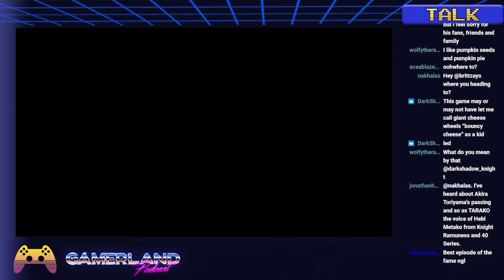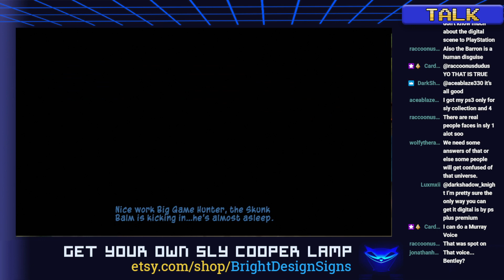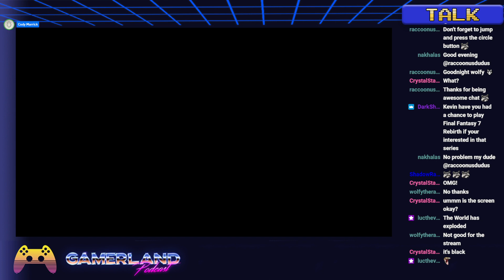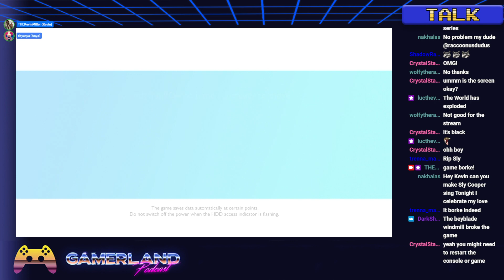Kevin Miller: Horsing around in sly 3 part 5 + Flow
Kevin miller playing sly 3 and flow